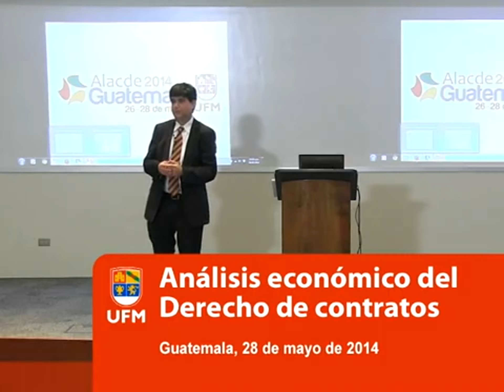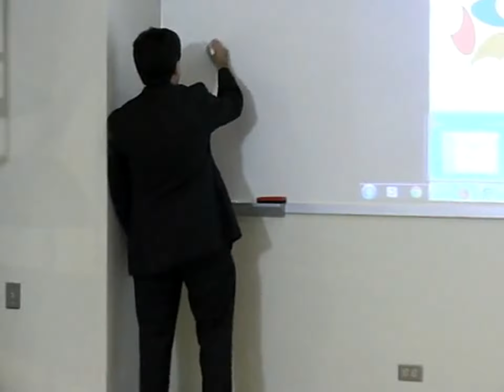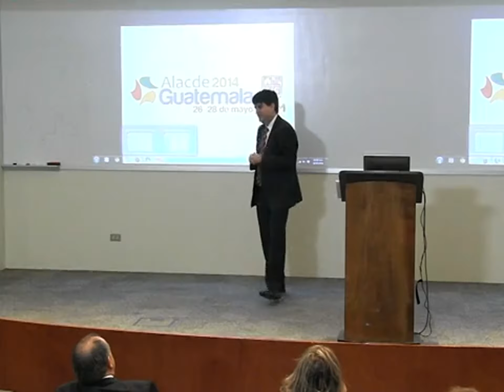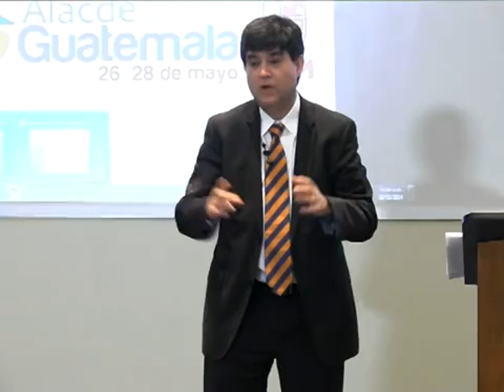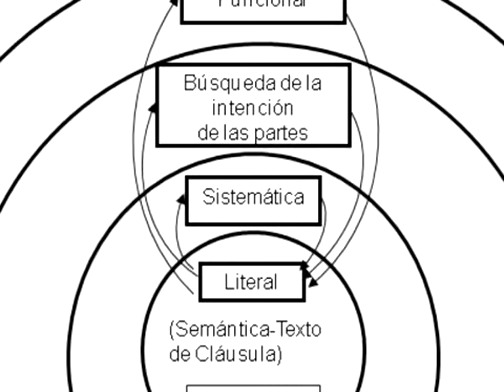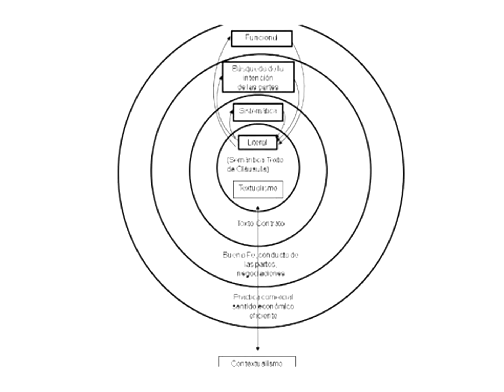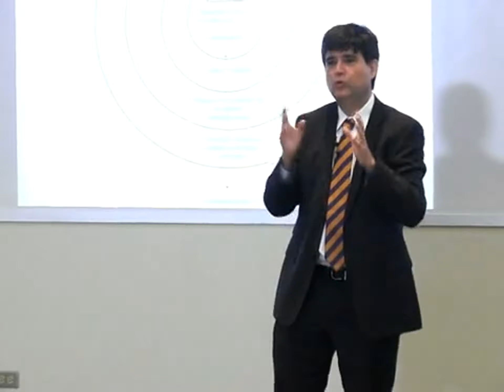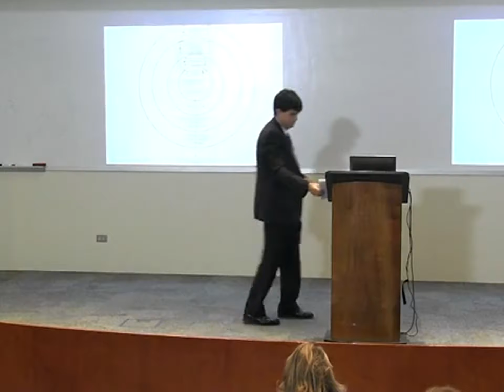Análisis Económico del Derecho de contratos | Alfredo Bullard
Alfredo Bullard explica la importancia que tiene el contrato dentro de las relaciones comerciales y de las reglas establecidas en los códigos civiles que pueden aumentar su costo. También, menciona el vínculo que existe entre el Derecho y el crecimiento económico, refiere que países como EE.UU. y Japón gozan de mayor riqueza porque tienen costos de transacción más bajos que generan mayor cantidad de contratos y por ende gran productividad. También, explica la importancia de la interpretación de los contratos y causas por las que pueden presentar ambigüedades, describe las formas como las mismos pueden ser interpretados y presenta ejemplos de algunos casos.

00:00 | Créditos iniciales
00:06 | Introducción
01:23 | Función del Derecho contractual
07:12 | Reglas contractuales
14:47 | Funcionamiento de los mercados
17:11 | Conceptos formulados por Vilfredo Federico Pareto
23:37 | Interpretación de contratos
25:08 | Relevancia de la interpretación
31:59 | Formas de interpretación de los contratos
34:52 | Presentación de caso
43:16 | Importancia del análisis económico del Derecho
45:13 | Segmento de preguntas, respuestas y comentarios
01:06:32 | Palabras de agradecimiento
01:06:42 | Créditos finales

Alfredo Bullard

Alfredo Bullard es co-director del Instituto Tecnológico Autónomo de México y del Instituto Latinoamericano y del Caribe de Derecho y Economía. Asimismo, es catedrático de Derecho Civil y Análisis Económico del Derecho en la Pontificia Universidad Católica del Perú, de donde se graduó con el título de abogado. Bullard también cuenta con una maestría en leyes de Yale University. Es autor del libro Derecho y economía. El análisis económico de las instituciones legales.

Créditos
Análisis Económico del Derecho de contratos
Alfredo Bullard

EN 601
Universidad Francisco Marroquín
Guatemala, 28 de mayo de 2014

Una producción de New Media-UFM. Guatemala, mayo 2014
Cámara: José Galindo; edición digital: Nelson Quintanilla; índice: Josué Morales; sinopsis y revisión de contenido: Eugenia Aldana.